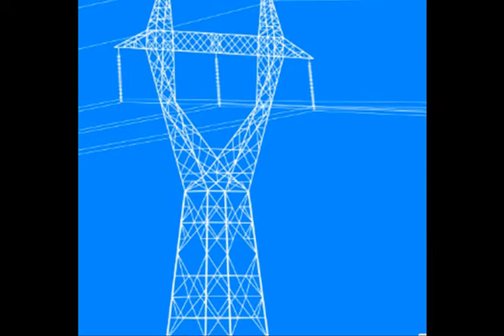China Double Circuit Steel Tower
The company is committed to the  export business of the 5 subordinate enterprises of Jintong Group.
Our main products including pickling steel coils, cold rolled steel coils, galvanized steel coils, power transmission tower, communication tower, steel structure, sign gantry, solar powered support, etc.
Founded in April 1990, Tianjin Jintong Steel Tower Co., Ltd. is the earliest established and largest professional steel tower company in north of China. Our company covers an area of 53 Acres. Fixed assets are 50.08 million RMB. Product processing capacity is 80,000 tons/year of angle steel iron tower, 40,000 tons/year of steel pipe pole, 30,000 tons/year of steel series ,and 150,000 tons/year of hot-dip galvanizing.
We has 4 angle steel iron tower processing workshops, 2 steel pipe pole processing workshops, 1 steel processing workshop, and 1 hot dip galvanizing processing environmentally workshops.
Main production equipments include 11 angle steel CNC automatic production lines, 1 ADM 3635, 1 ADM 2532 high-speed angle steel drill production line, 6 joins board CNC automatic production lines, 20 mechanical presses, 8 CNC / radial drilling machines, 1 3200-t dual-linkage 14-m CNC bending machine, 1 1600-t double-linkage 12-m CNC bending machine, 6 shearing machines, 4 14-m steel plate CNC flame cutting machines, 1 automatic seam welding machine, 4 CNC automatic submerged arc welding production lines, 49 gas shielded TIG machines, and 400 sets of a variety of special equipment toolings, equipped with special angle steel iron tower and steel pipe pole trial assembly venue and equipment, ultrasonic non-destructive weld flaw detector and zinc layer thickness measurement instrument and other specialized equipments, and raw materials physics and chemistry laboratories.